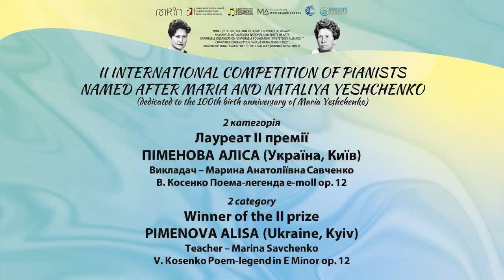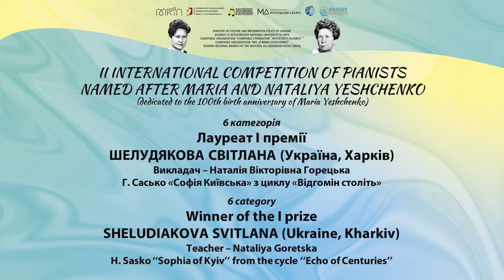Gala Concert of II International Yeshchenko Competition of Pianists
II International Yeshchenko Competition of Pianists named after Maria and Nataliya Yeshchenko (dedicated to the 100th birthday anniversary of Maria Yeshchenko)

Gala concert of winners of the 1st and 2nd prize in competition.